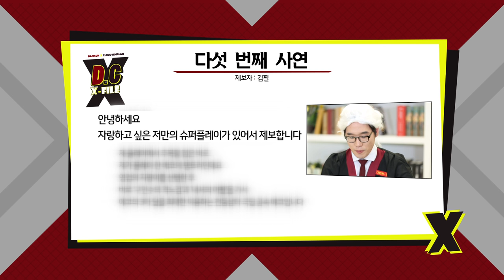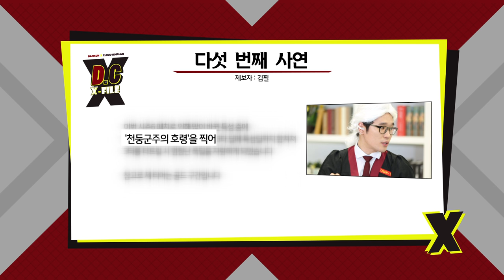D.C X-File EP 3-3 이 구역의 에코 장인은 나야(feat.골드) [단군,클템 X-File][League of Legends]